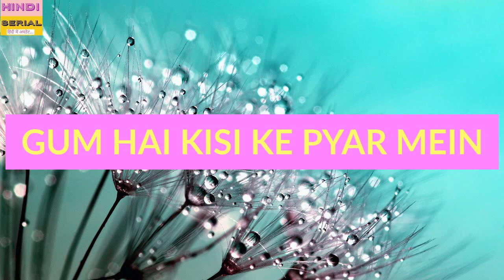Sai और Virat को मिलाने की साजिश का Pakhi को चला पता | अब होगा सबसे बड़ा नाटक | Serial Masala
ghum hai kisi ke pyaar mein
ghum hai kisi ke pyar mein serial
gum hai kisi ke pyar mein aaj ka episode
gum hai kisi ke pyar mein dil subah shaam
gum hai kisi ke pyar me new promo episode
gum hai kisi ke pyar mein sai and virat

Credits - StarPlus + Hotstar